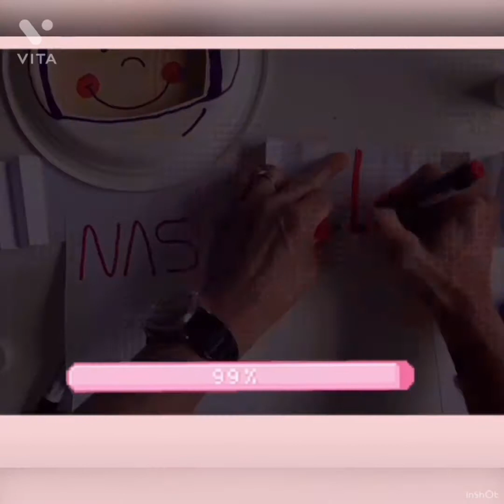Paper Plate Craft-Astronaut. Your kids will love it!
Hey, today I bring you this simple paper plate craft. It is an Astronaut. Your kids will love it!